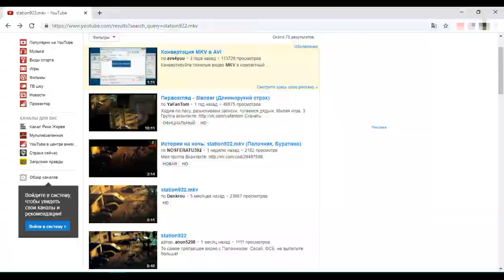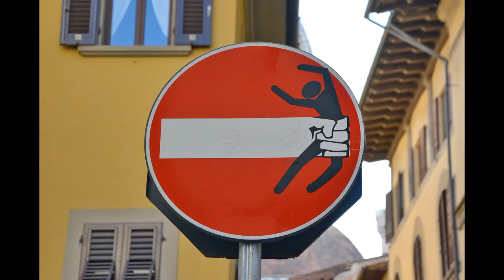station922.mkv в стиле старого Ивана Тока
Таймкоды:
00:00 приветствие
00:08 крипипаста
00:14 катка в world of tanks
00:19 мой потенциал
00:25 у меня нет потенциала
00:34 разбор
00:36 station922.mkv нет
00:44 комментарии автора крипипасты
00:48 комментарии автора видео
00:55 как создавался палочник
00:58 палочник в самаре
01:03 не палочник в самаре
01:10 где сняли палочника
01:20 прочая фигня с палочником
01:30 то, что лучше фигни с палочником
01:46 station992.mkv поезд
01:53 завершение